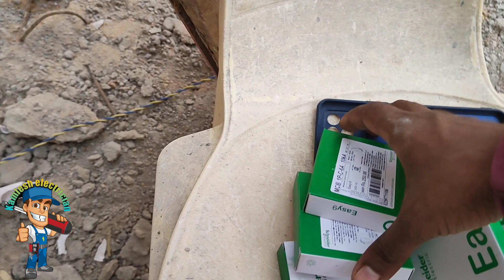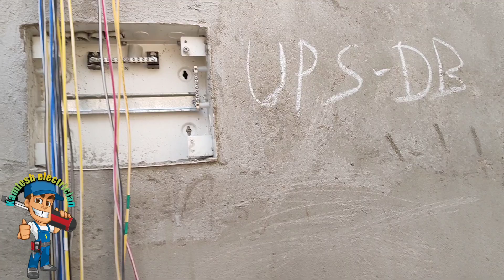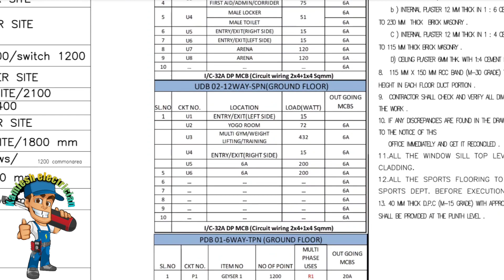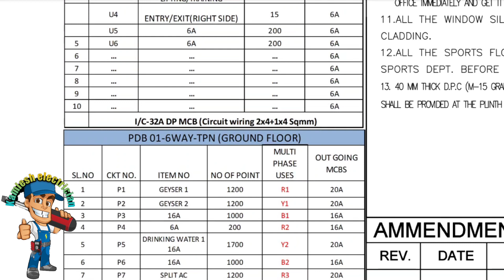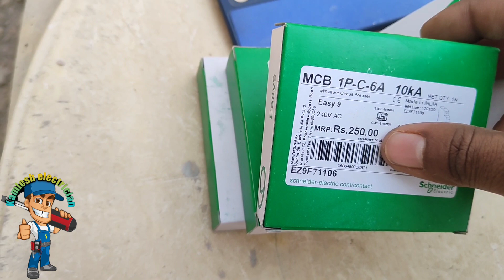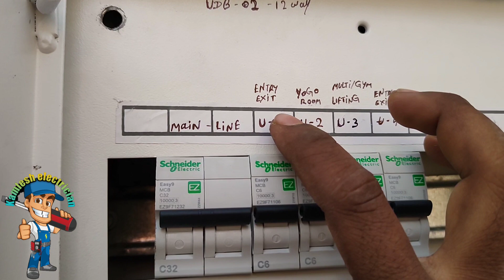Government wiring with UPS connection db box || inverter connection in mcb box || line UPS wiring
inverter connection
mcb connection
distribute box connection
inverter connection in mcb box
inverter connection diagram for house
inverter connection to switchboard
inverter connection with battery
inverter
mcb box connection in hindi
inverter connection mcb box me
inverter mcb box connection
home inverter connection
inverter connection in hindi
inverter wiring connection
distribute box me inverter connection

ups
inverter wiring connection
ups connection
inverter connection for home
ups wiring
house wiring ups connection
inverter connection
house wiring with ups connection
how to connect ups home db box
ups ka connection
ups wiring connection
wiring connection ups
ups connection in board
ups connections
how to ups connection
ups connection in home
ups connection at home
one wire ups connection
ups and it's connections
ups connection karne ka tarika